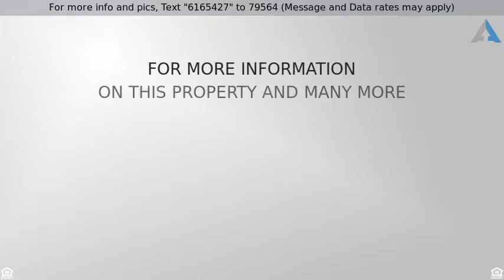Priced at $319,900 - 8362 Robertson Drive, Frisco, TX 75036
BEAUTIFUL UPDATED HOUSE WITH GREAT  CONVENIENT  LO

BEAUTIFUL UPDATED HOUSE WITH GREAT  CONVENIENT  LOCATION IN WEST FRISCO  NEW FLOORS ,GRANITE COUNTERTOPS ,NEW CARPET IN ALL BEDROOMS, NEUTRAL COLORS, VERY CLEAN, GREAT FLOORPLAN WITH EXTRA LARGE BEDROOMS. OPEN AND BRIGHT KITCHEN GAS COOKTOP, LOTS OF CABINETS AND WORK AREAS. NEXT TO  A PRETTY GREENBELT. MUST SEE!!